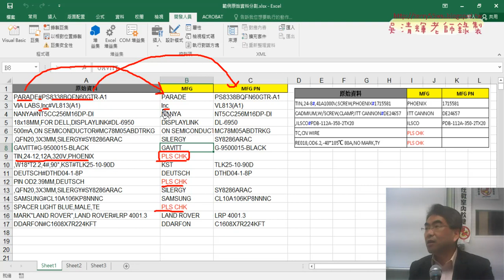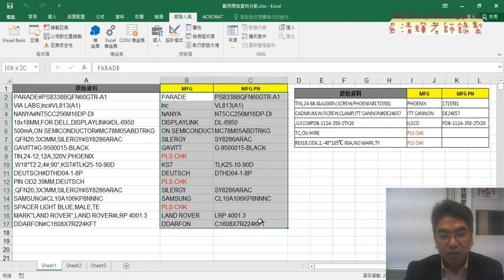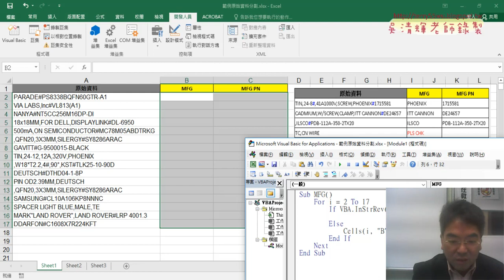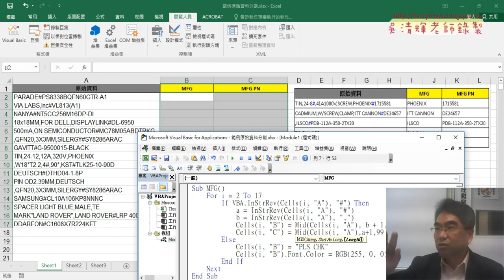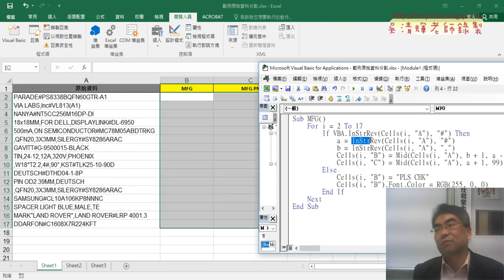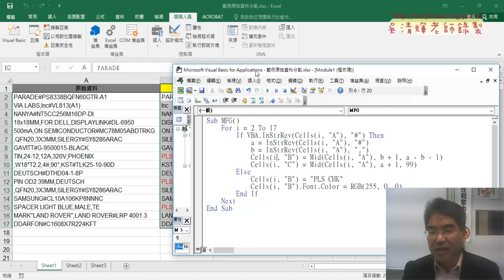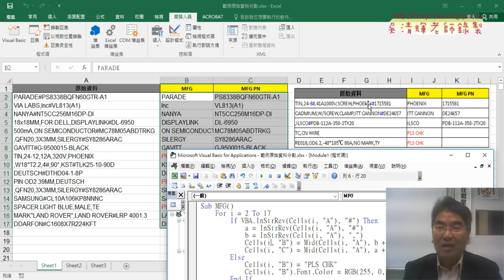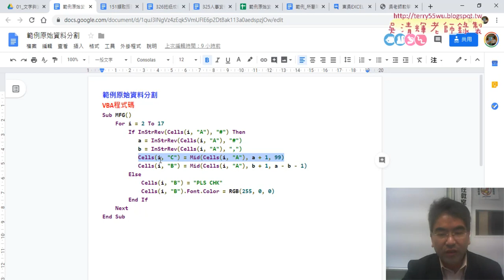10 範例原始資料分割VBA程式說明